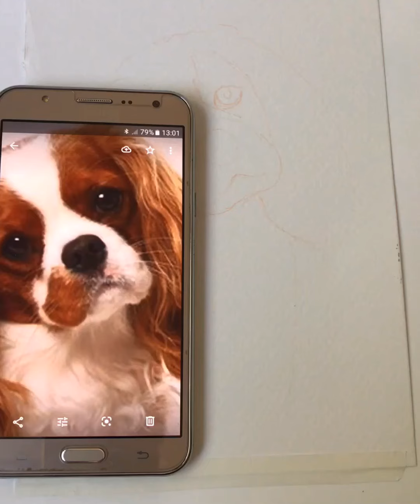Painting drawing tutorials animals (drawing lovely dog with coloured pencils)اموزش نقاشی طراحی